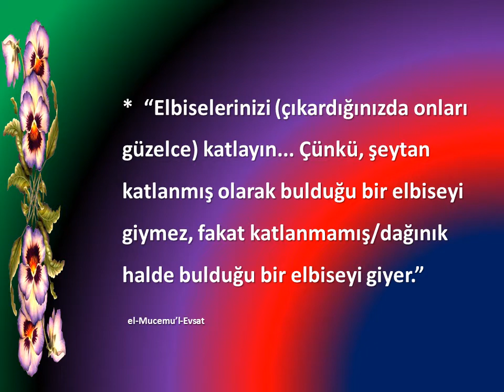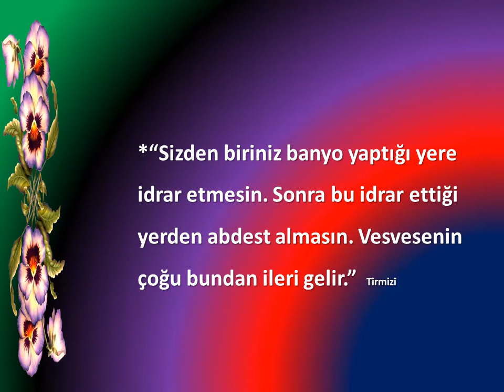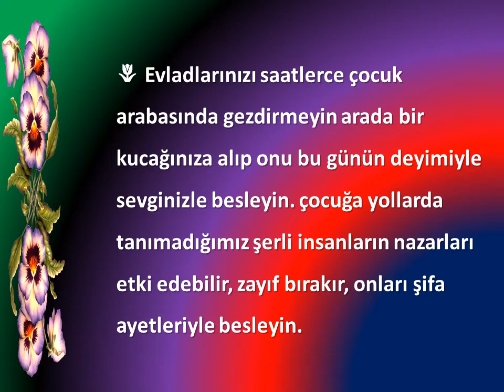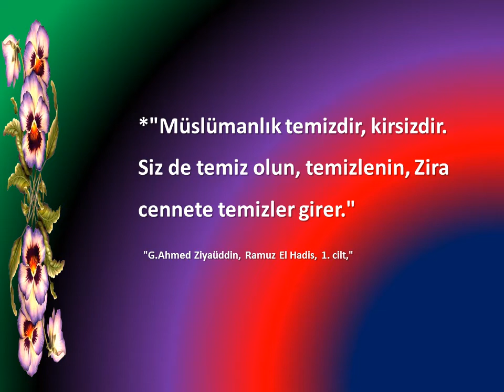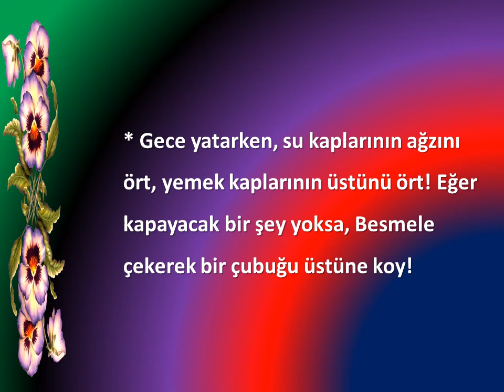günümüzde hafife alınan önemli bir kaç bilgi